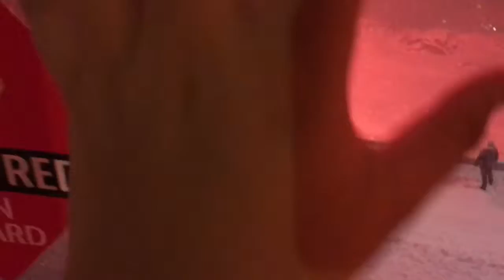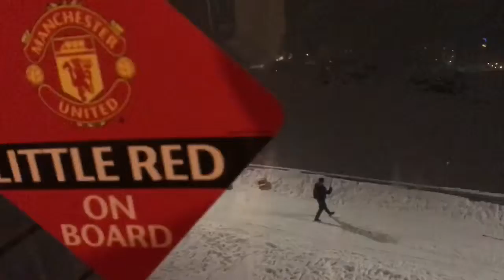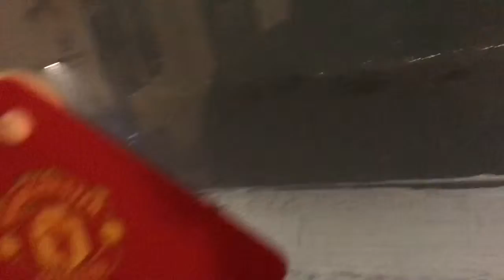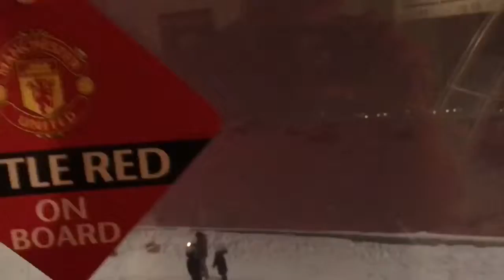Happy new year!